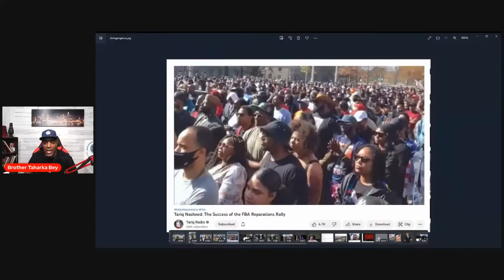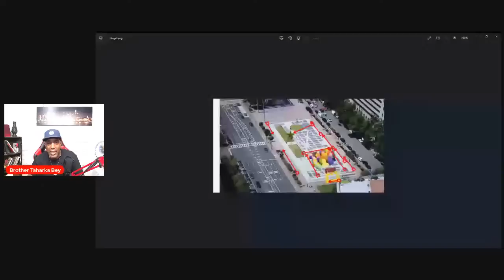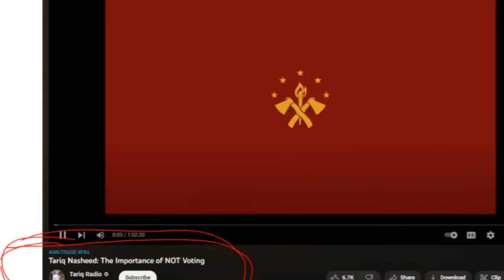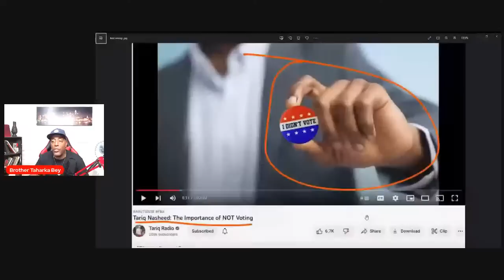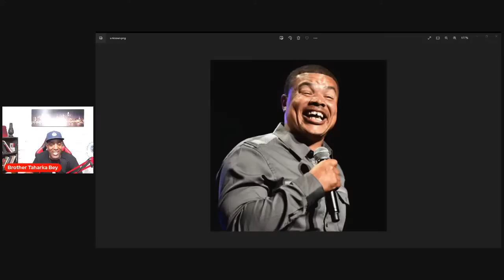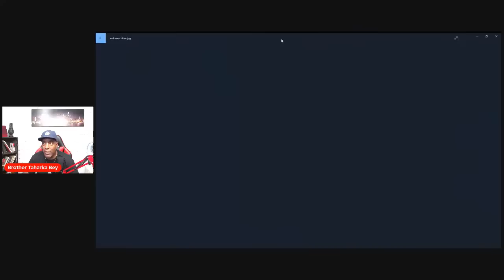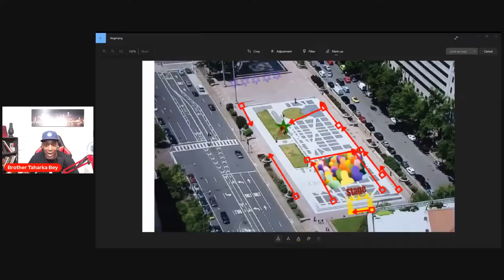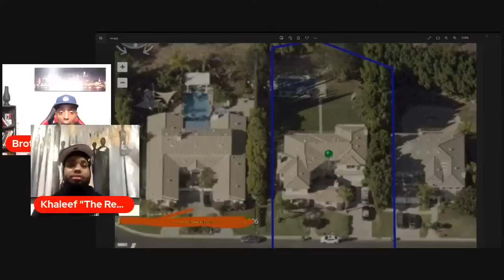Tariq Nasheed Exposed Ep 12: Taharka Bey at the FBA Rally 2 bring MWTv citizens the real story live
This past Saturday attended Tariq Nasheed's Rally For Reparations in Washington DC and I am compel to report what I experienced! Tension was high. and a lot was recorded that didn't make the livestream! I WILL SHARE WITH YOU SOME OF THOSE RECORDINGS TONIGHT!